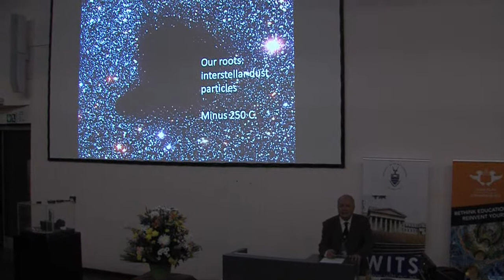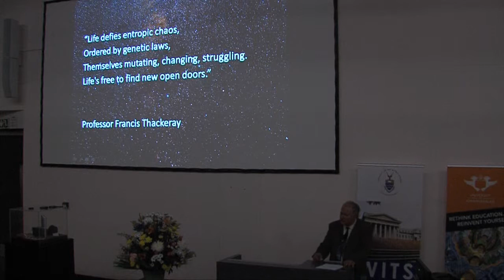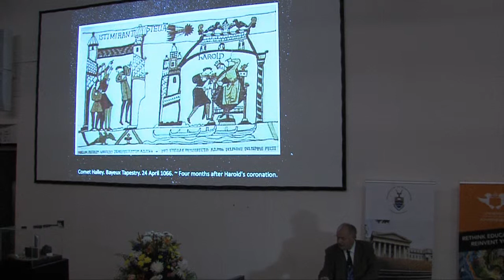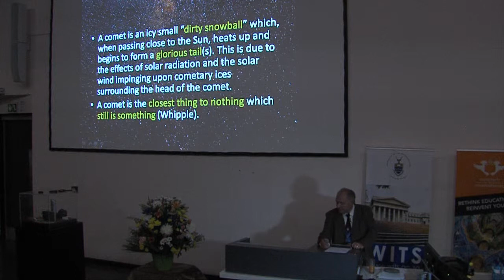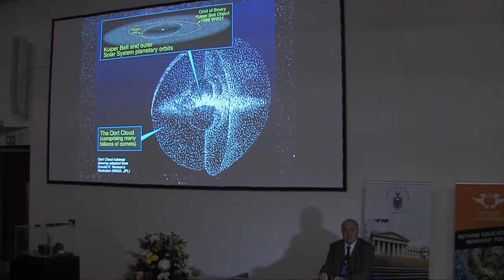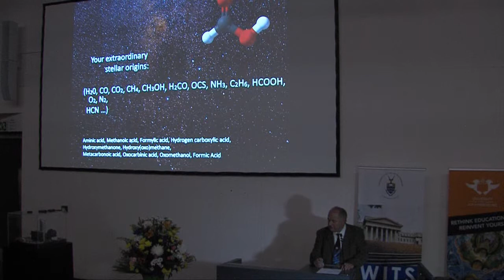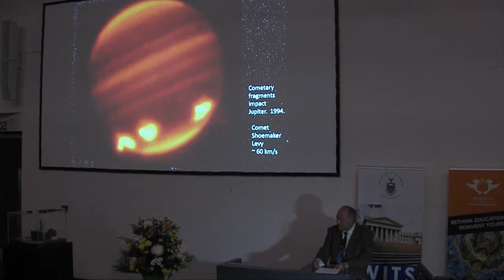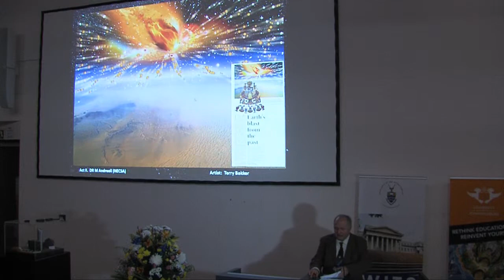First ever evidence of a comet striking earth (part 1)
Presentation by Prof David Block - WITS

The first ever evidence of a comet entering Earth's atmosphere and exploding, raining down a shock wave of fire which obliterated every life form in its path, has been discovered by a team of South African scientists and international collaborators